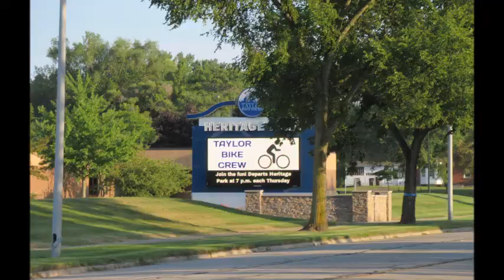Taylor Bike Crew 8/13/2020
Taylor Michigan's Taylor Bike Crew